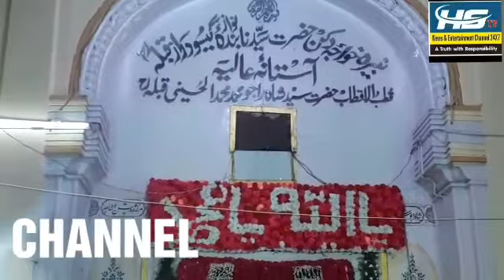Hazrath syed sha raju MOHD, MOHD al Hussani kibla Ka arus missrigunj chuney ki bathi